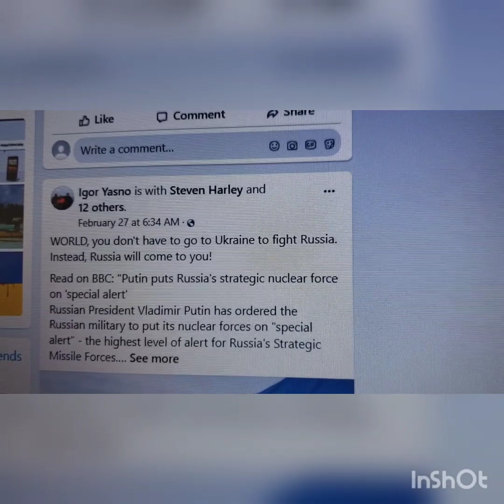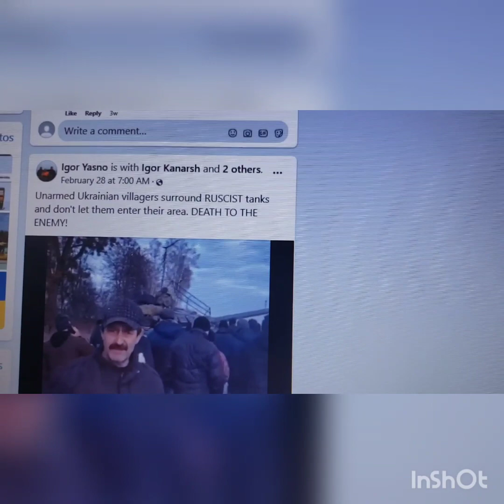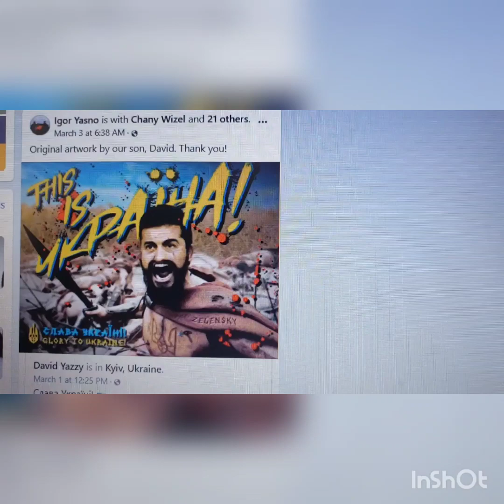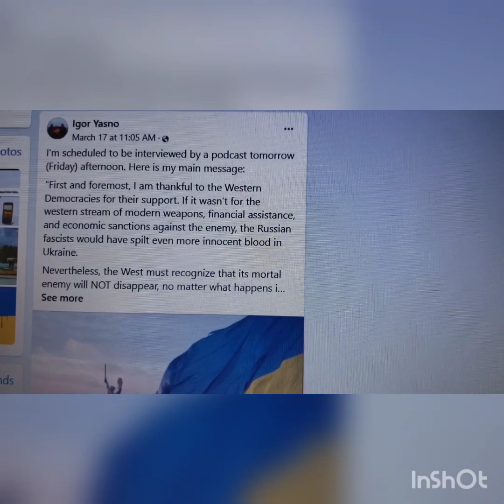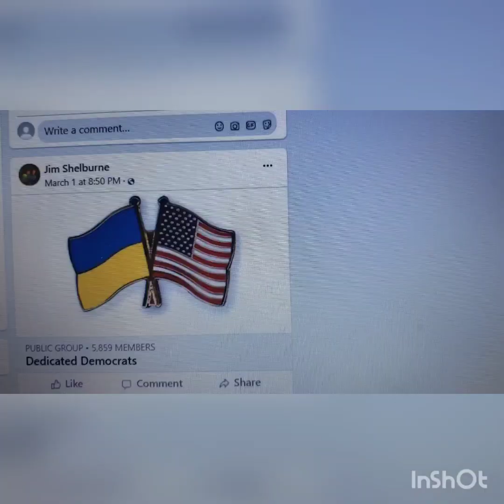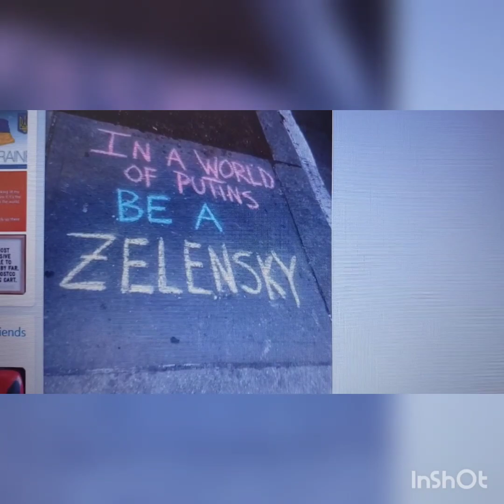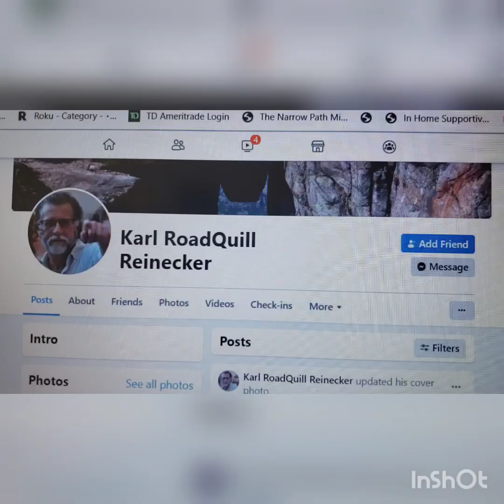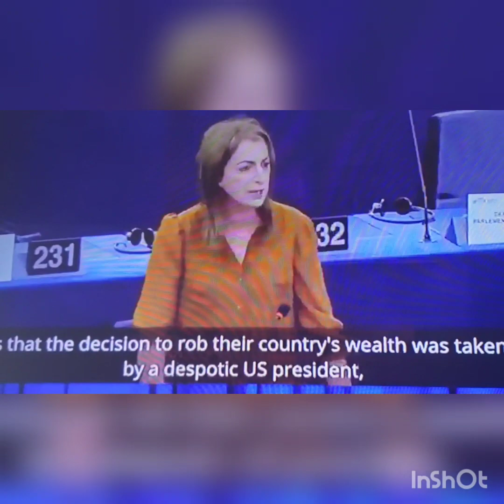Ukrainian Russian War Why - Facts- History